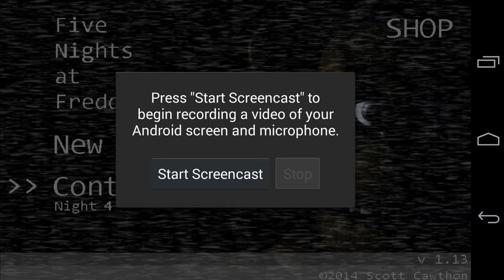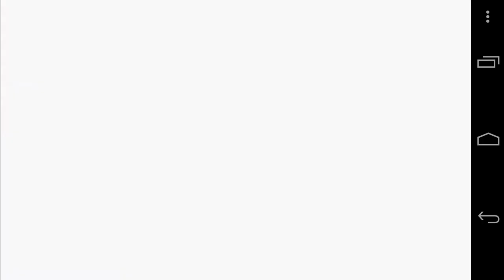Five Nights At Freddy's (Android) - Night 4 Attempt 2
I think I finally got the sound volume ironed out in this video. Unfortunately, the Olympic sprinter fox decided to iron me out just past the halfway point (and I was doing so well with power management, too).